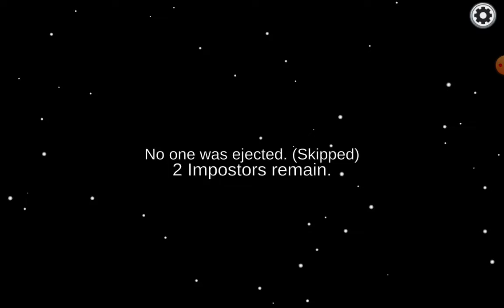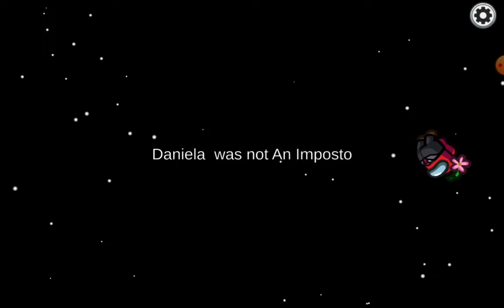Playing Among Us Again!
I am finally impostor! yes!